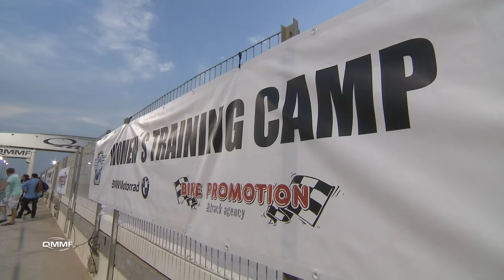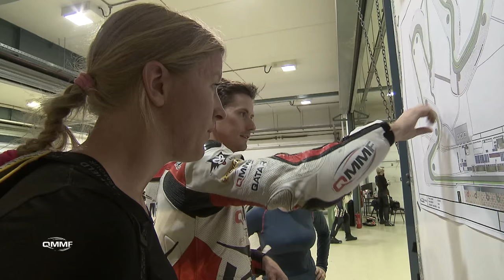2015 FIM WOMEN'S CAMP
21 women enjoyed the spectacular Losail International Circuit

The first ever FIM Women´s Road Racing Training Camp organized outside Europe took place at Losail International Circuit in Qatar with girls from 10 different countries from Europe, Latin America and USA.

All together 21 female riders were enjoying the high class MotoGP circuit of Losail when the FIM Women in Motorcycling Commission together with Bike Promotion and BMW Motorrad organized first Middle East camp this week with the support of Qatar Motor and Motorcycle Federation (QMMF).

During the camp that included three track days, women were able to have two evening sessions with the magnificent lights of 5,4 km long Losail International Circuit and get used to the intensive heat of Qatar during one daytime session. The instructors included big names such as Nina Prinz from Germany and Shelina Moreda from USA who both compete at the QMMF series and therefore are experts on the circuit. The female duo was joined by other respected racers, such as ex-MotoGP stars Simon Crafar and Jürgen Fuchs and Qatar Superbike Champion and Endurance World Cup winner Alex Cudlin. In addition to track instruction, they also provided classroom sessions about body position and bike handling.

This training programme that started two years ago is now growing to include track, classroom and physical exercises but also mental training that is such a big part of preparation for motorsport in today’s world.

'This has been an amazing opportunity for us to be here on this very special circuit to experience what it is to ride in the night under the amazing Losail lights. Girls are really happy and enjoying every second. I want to thank QMMF and Mr Nasser Khalifa Al Atya for all the support and help we have received for our first camp outside Europe' says Nita Korhonen, the director of the FIM Women in Motorcycling Commission.

'We are very happy to host the FIM Women Training here in Qatar with Nita from FIM Women in Motorcycling. I hope they had a good experience and they succeed in their mission how to develop the women skills and women abilities. For sure they are on the right place where we are developing a women category in road racing, so we are very glad to have all them from different nationalities to participate at Losail International Circuit and this gives more value for us.  Thanks also to FIM for this opportunity and hope that this will not be the last, maybe we are planning for more in the future, so thanks to everybody and the women who participate and hope that they have good season to decide how they want to plan their goals to reach 'says Nasser Khalifa Al Attiyah, the FIM Deputy President and President of the QMMF.